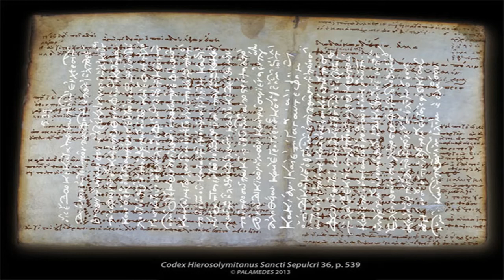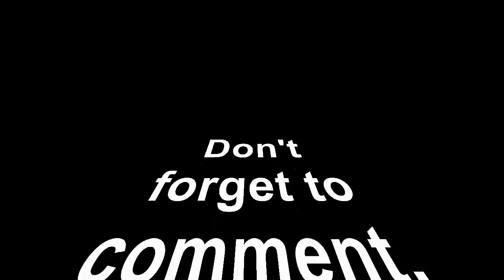What if Manichaeism was successful?